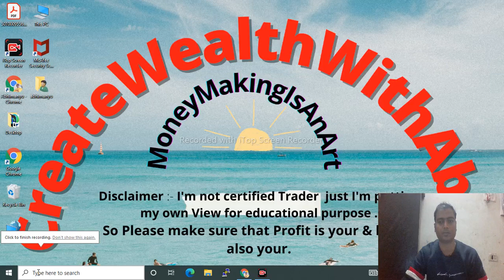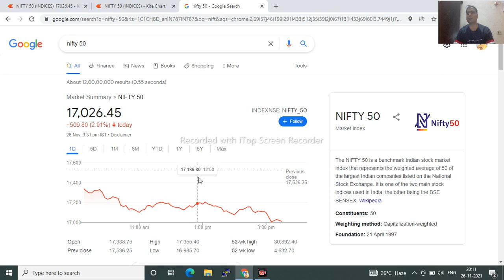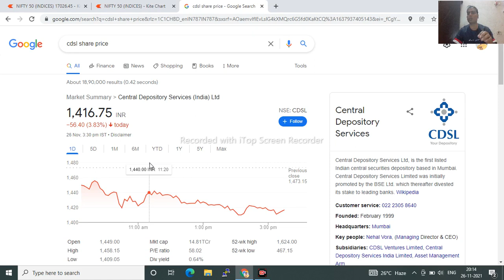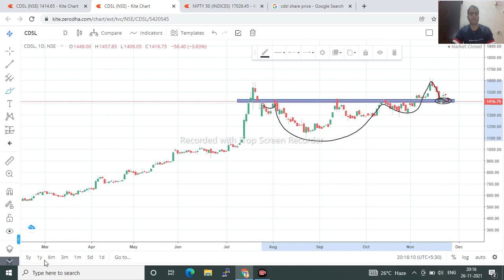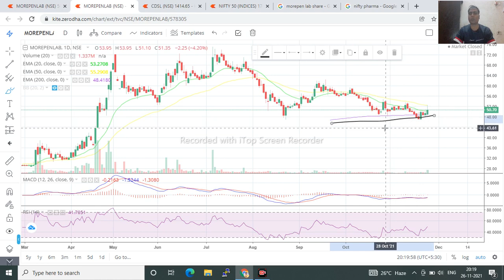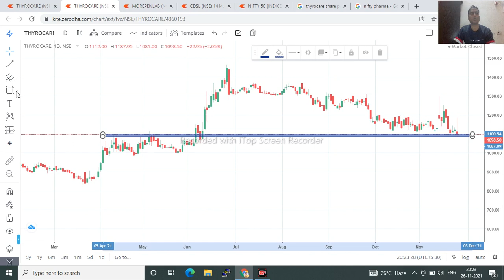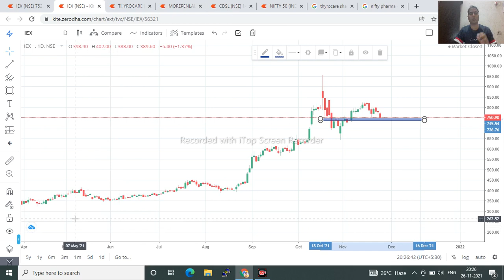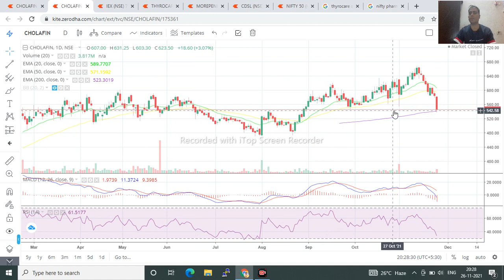cdsl share price iex share thyrocare share latest news nifty 50 kitna gire ga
for daily stocks update

iex bonus date
iex latest news
thyrocare share price
Morepen Laboratories Ltd share
Morepen Laboratories Ltd latest news